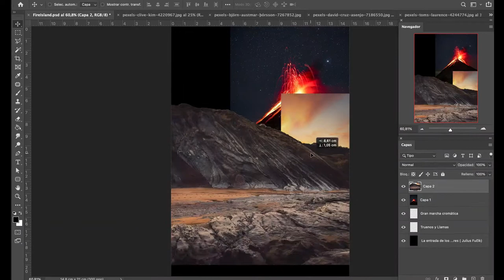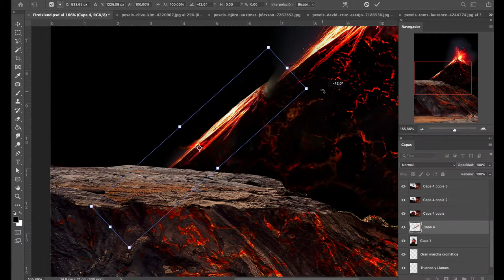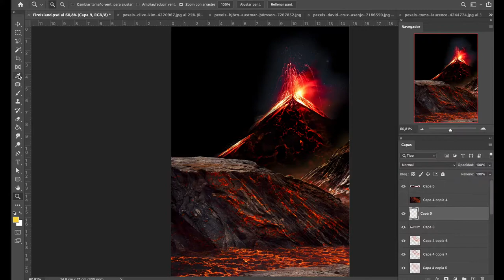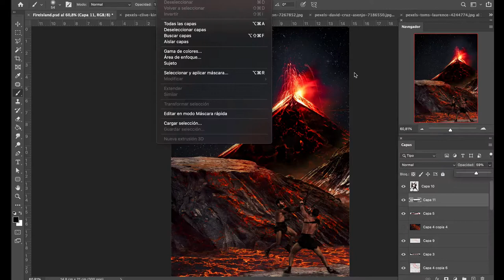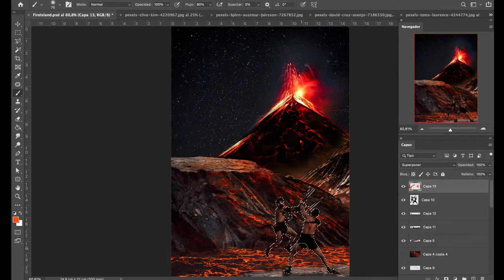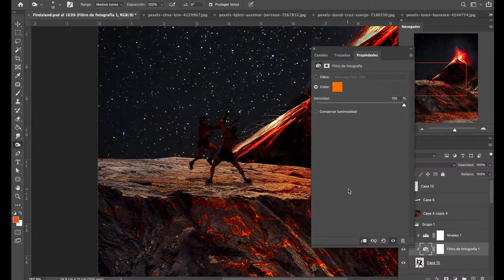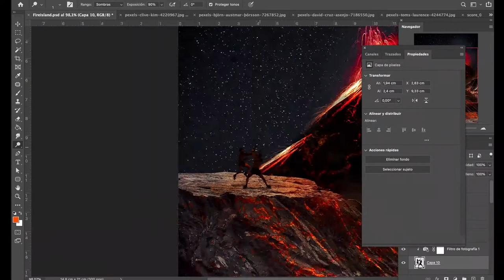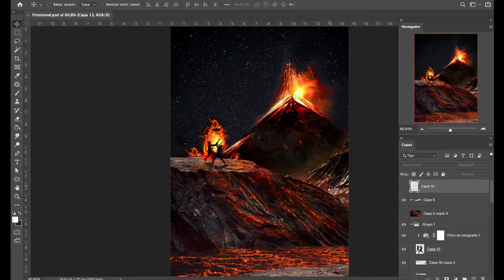Joel Hoekstra - "Fire Island" - Time Lapse Design Music Video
Speed art! Track design, visual sounds.
Personal work.
Fire Island, Joel Hoesktra, album "The Moon Is Falling", 2003
Photo manipulation from free stock.